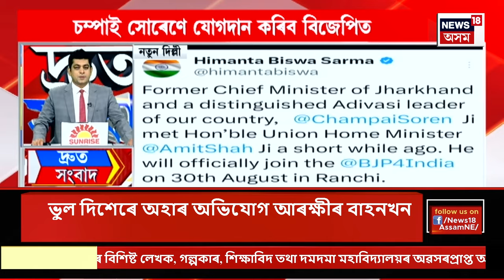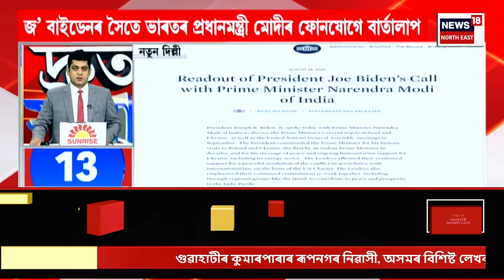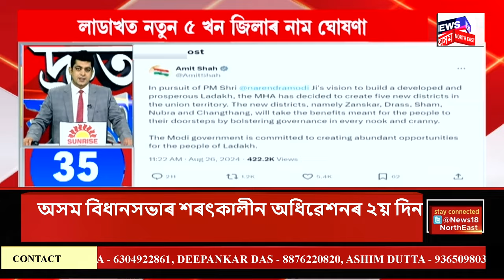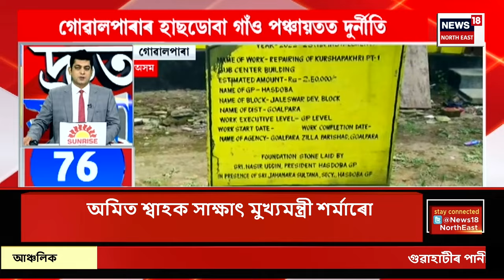SPEED NEWS | Champai Soren to BJP| ঝাৰখণ্ডৰ ভূতপূৰ্ব মুখ্যমন্ত্ৰী চম্পাই সোৰেণে যোগদান কৰিব বিজেপিত।